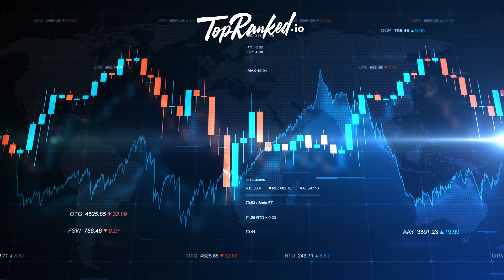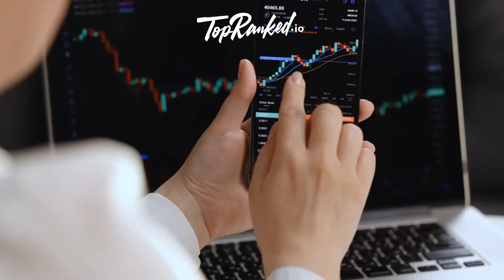Gana Hasta un 20% de Comisiones con el Programa de Afiliados MelonCube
El Programa de Afiliados MelonCube te ofrece la oportunidad de ganar hasta un 20% de comisiones por cada venta referida, con cookies disponibles durante 90 días. MelonCube es una empresa de alojamiento de servidores de Minecraft y otros juegos. Su programa de afiliados es gratuito y fácil de unirse, y proporciona herramientas de marketing como banners y enlaces. Además, puedes ganar un bono de $5 por registrarte en el programa. Las comisiones se basan en las ventas y renovaciones de clientes referidos. El monto mínimo para solicitar el pago es de $15.